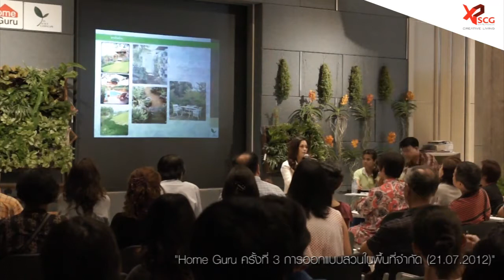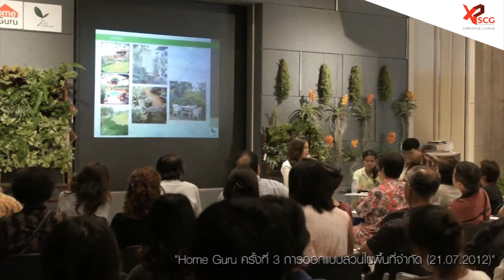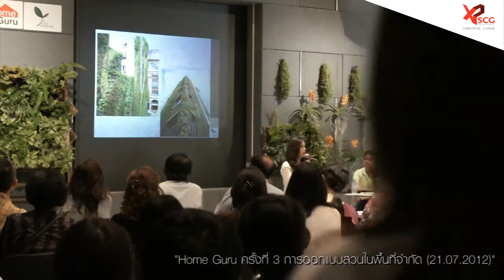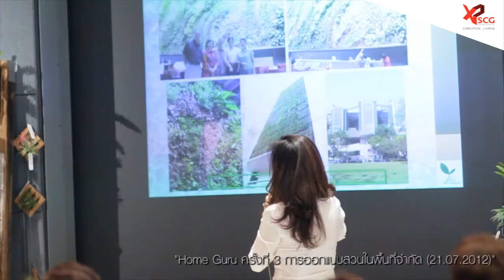Home Guru 3 ออกแบบสวนในพื้นที่จำกัด ep.5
วิวัฒนาการการจัดสวน, สวนแนวตั้งในต่างประเทศ